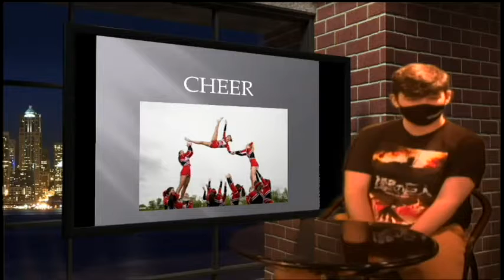Bedford High School Daily Announcements June 1, 2021